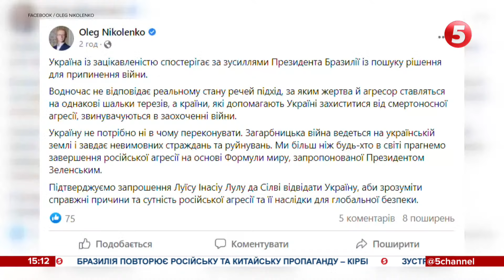Румунія теж планує заборонити українське зерно: що робитиме Єврокомісія / включення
Румунія також планує приєднатися до східноєвропейських країн, які хочуть заборонити імпорт зерна з України. З відповідною ініціативою до уряду звернулася Правляча Соціал-демократична партія. Вона просить затвердити надзвичайний захід про тимчасову заборону на імпорт українського зерна. Чому це сталося та як на такі національні рішення реагують у Брюсселі,  про це розпитаємо у Михайла Прудника, це політолог, міжнародний оглядач 5 каналу.

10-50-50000 - будь-яка сума має значення.

Разом переможемо!
Слава Україні!